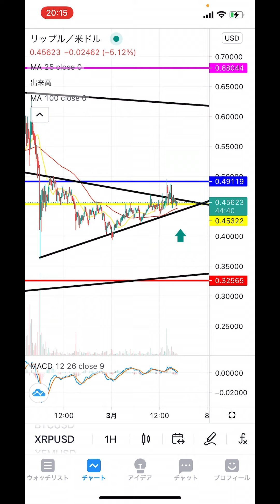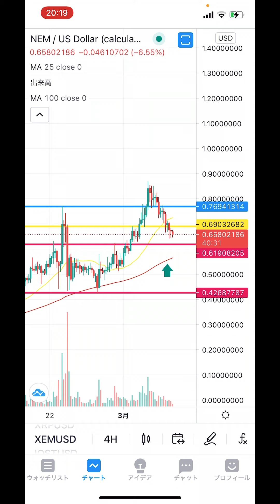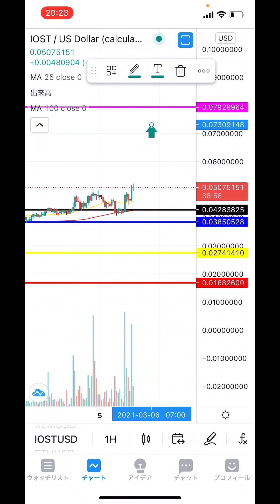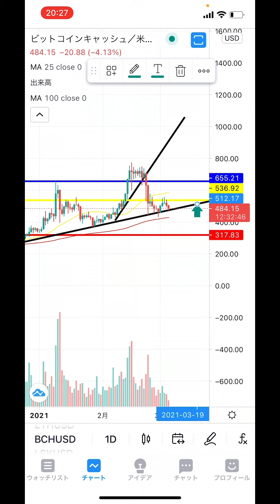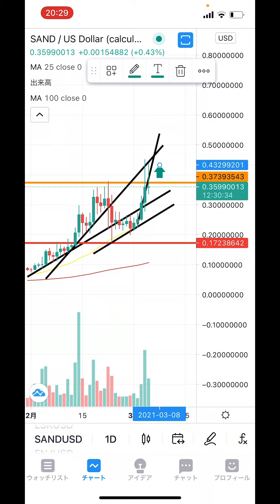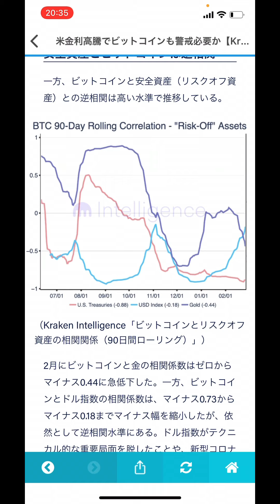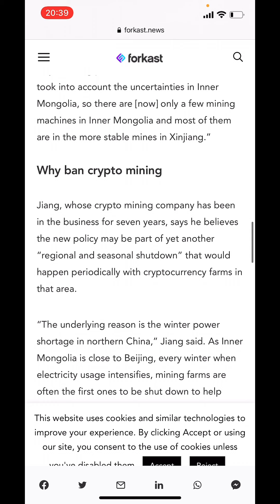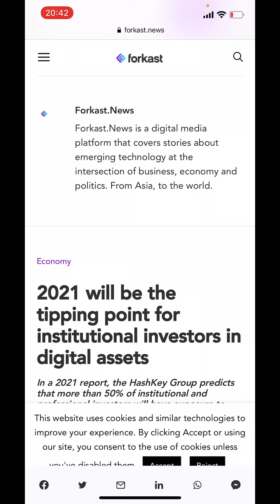【仮想通貨 BTC.ETH.NEM.XRP.IOST.BCH.XLM.SAND】ビットコインの弱気相場がもう終わる❗️❓重要ニュースは意外と今後に影響が出そうな事が❗️😊稼ぐ投資家は週末を楽しむ👍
【仮想通貨　ビットコイン、イーサリアム、ネム、IOST、リップル、ステラ、リスク、BCH、LTC、SAND、DOGE他仮想通貨全般】

ビットコイン、イーサリアム、ネム、リップル、IOST、SAND、ステラ、ビットコインキャッシュに関するチャート分析と重要ニュースをお伝え❗️❗️

勝ち続けるにはラインを読め❗️❗️

2016年から仮想通貨投資開始。1回目のブームに上手く乗るが、その後のNEM流出による大暴落により資産をほぼ無くし退場を経験。本業とは別にコンビニで深夜バイトをやり投資金再確保し再入場🙌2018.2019でチャートを勉強し直して徐々に資産を増やし再入場時より今年の上昇相場も手伝って約10倍を達成❗️今後youtubeでチャート分析や展望などお伝えできればと思います❗️どうぞ宜しくお願いします🙇

binance⇒取扱い通貨はかなり多い。日本取引所に上場する前のコインも買えるので先取りたい人にはおすすめ❗️

GMOコイン⇒日本の取引所では珍しく、アルトコインのレバレッジ取引が出来る通貨が多い。さらに、入金手数料が無料❗️ここからbinanceに繋げて使う事多いです❗️

bybit⇒最近日本で人気の取引所。レバレッジ100倍の取引が出来てさらに追証なし❗️以下の紹介コードを入力の上アカウント作成していただくと、10ドルプレゼントされます😊
　　　紹介コード： KlRjn

コインチェック⇒言わずと知れた日本での取扱い通貨1位の取引所ただ販売所のみなので取引手数料がかなり高い

ビットフライヤー⇒取扱い通貨も多く、なんと言ってもLSKのステーキングが行える取引所❗️❗️こちらのリンクから登録すると1000円分のビットコインが貰えます😊

ラリブル⇒NFT関連の海外サイトです。さまざまなアート作品が出品してます😊もちろん売却も可能❗️

オープンシー⇒ラリブルと同様海外NFTの大手❗️

トークンリンク⇒2021年1月28日に開設したNFTサイト❗️ゲーム関連のアイテムをIOSTで取引可能❗️❗️